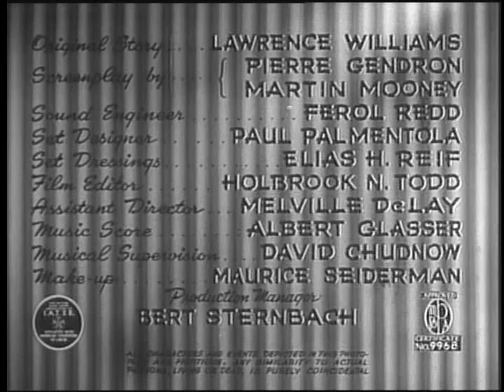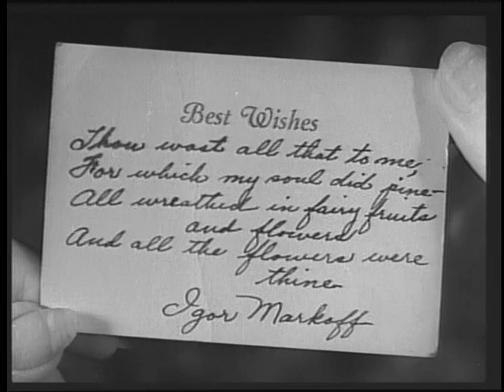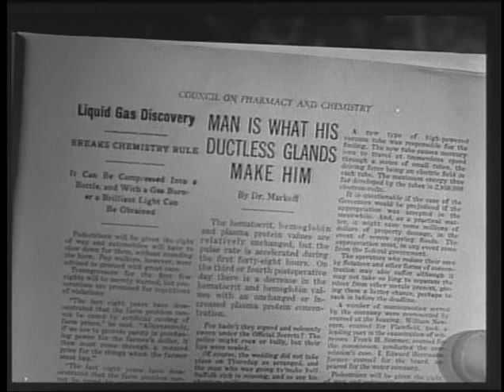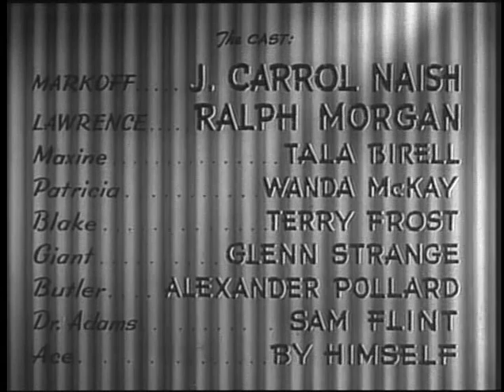The Monster Maker (1944) HORROR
Stars: J. Carrol Naish, Ralph Morgan, Tala Birell

A Mad scientist injects his enemies with the acromegaly virus, causing them to become hideously deformed.